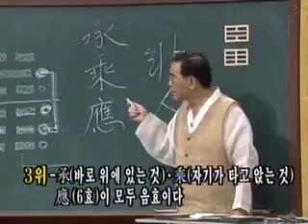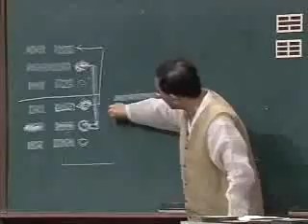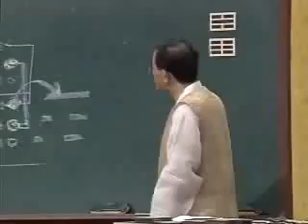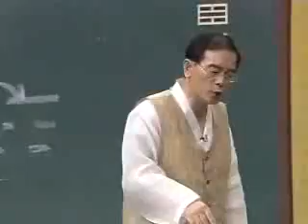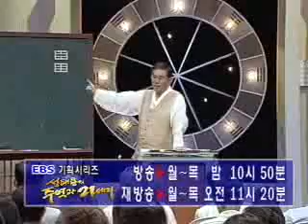EBS 기획 시리즈 - 30강:수지비의 풀이 2 - 진실한 사귐_#005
EBS 성태용의 주역과 21세기, 20010821, 30강:진실한 사귐-수지비의 풀이 2

성실과 믿음이 바탕이 되는 사귐을 의미하는 수지비괘의 두번째 시간